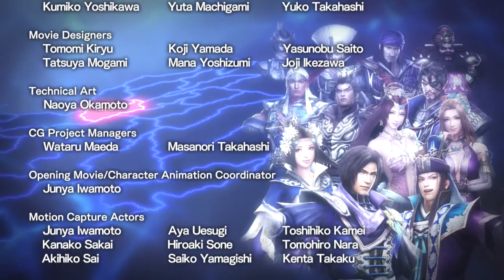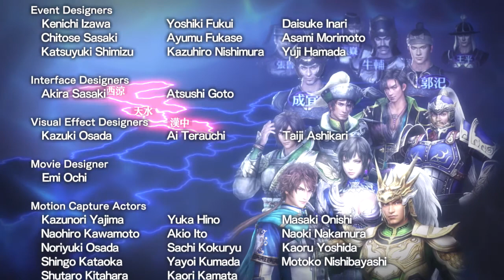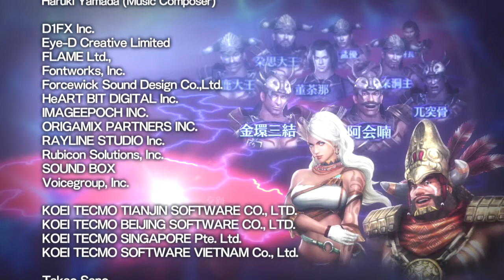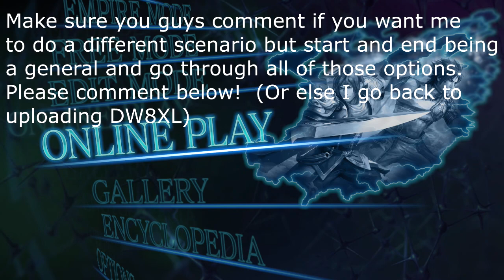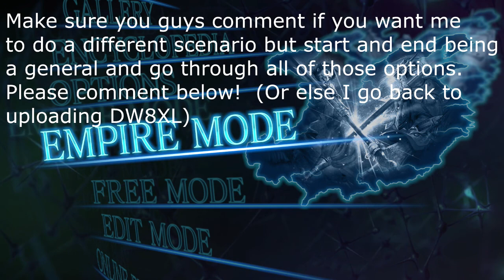Dynasty Warriors 8 Empires - Episode 9 (English Commentary)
Well I can't believe its already over!  (I really shouldn't have played this on easy...)